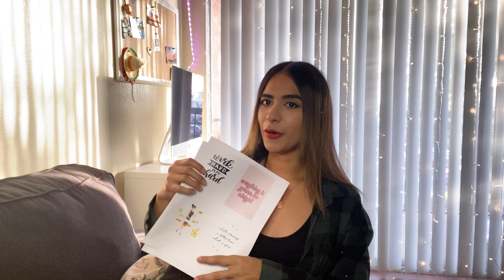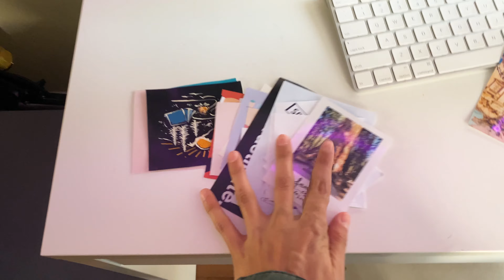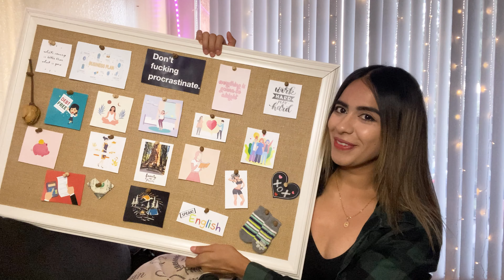2021 Vision Board - Mis Metas Para Este Año!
Hola,
Por fin el 2020 se fue. En este video hablo de las cosas que me propuse para este 2021!. Quiero trabajar más en mi persona y tener una mejor calidad de vida. Ojala ustedes tambien esten muy motivados
Mucha suerte y Bendiciones a todos.
Gracias a los que siempre me apoyan. Los amo.

Musica...